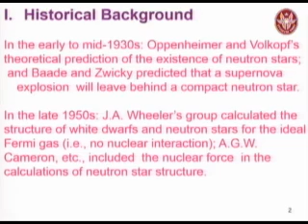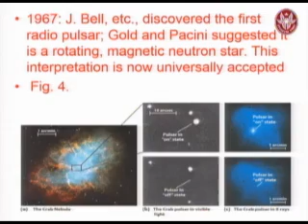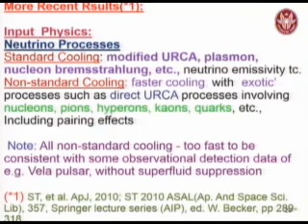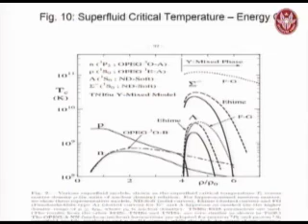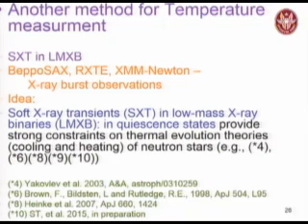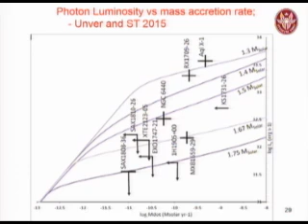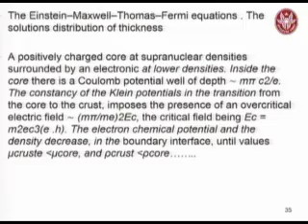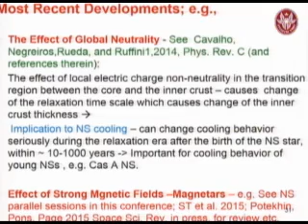Public Lecture of Sachiko Tsuruta at MG14 - Rome, July 2015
TALK: Temperature of Neutron Stars
ABSTRACT: Temperature of neutron stars can be estimated from thermal evolution (cooling and heating) models of isolated neutron stars as well as from accretion models of soft X-ray transients (SXT) in low mass X-ray binaries. The results obtained from these theoretical models will be compared with the latest observational data of various pulsars and SXTs. The comparison will offer some insight into the composition of the core of neutron stars, and help to answer questions such as whether it consists of neutron dominated matter only, or whether some more exotic particles such as hyperons, pion condenstates, or quarks are needed. As to magnetars, the observed surface temperature is higher than what cooling theory alone predicts and some heating mechanism is required. I will discuss possible heating mechanisms such as the internal heating from magnetic decay and the external heating from the stellar magnetosphere.